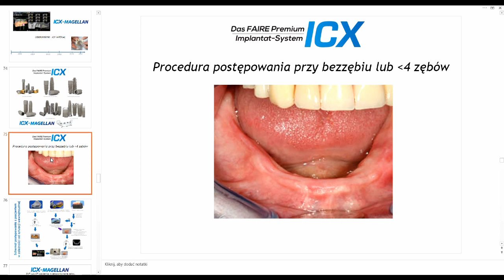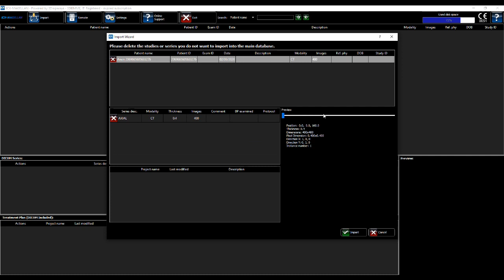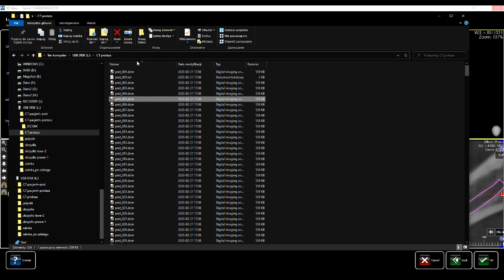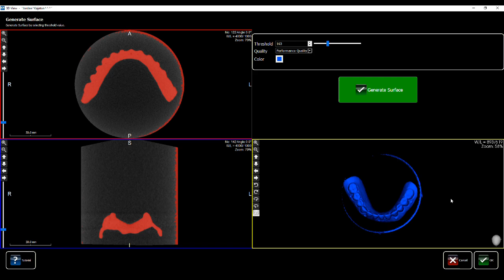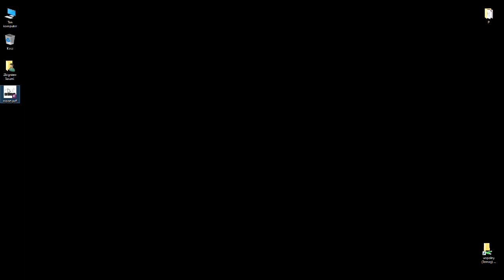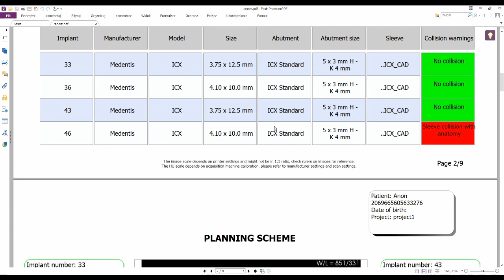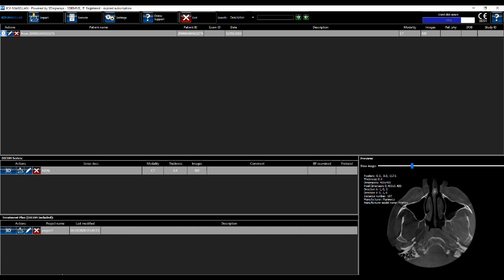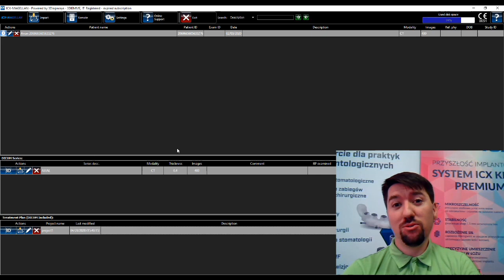ICX-MAGELLAN planowanie - procedura dual scan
Film instruktażowy z obsługi programu ICX-MAGELLAN. Przykład planowania z wykorzystaniem procedury dual scan (TK pacjenta z odpowiednio przygotowaną protezą i samej protezy). Całkowicie bezzębna żuchwa.